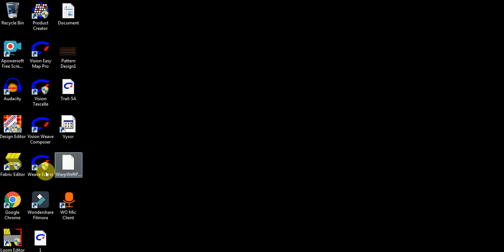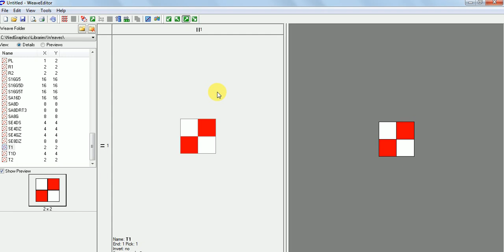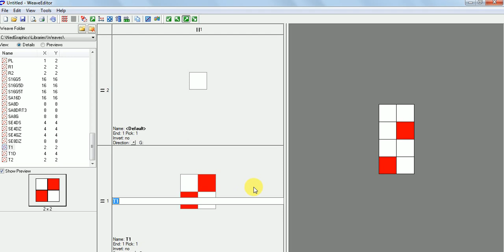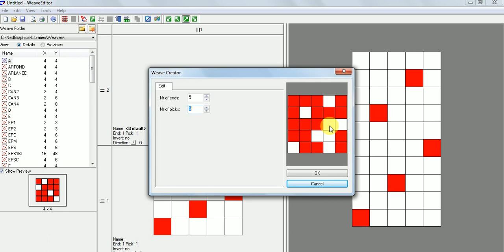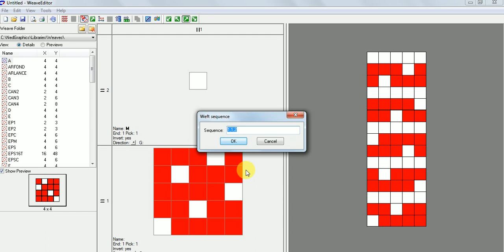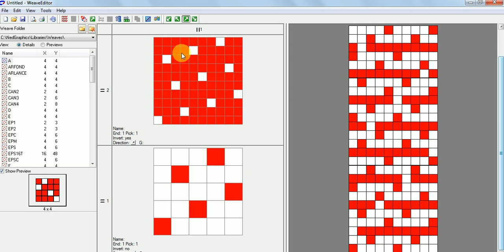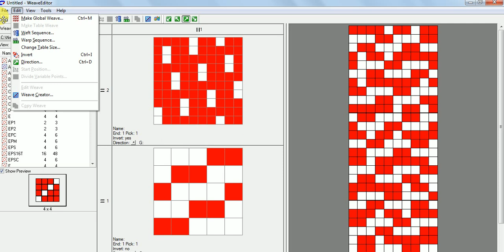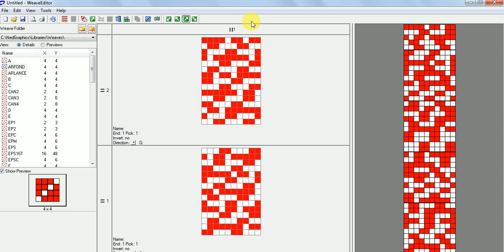HOW TO MAKE WEAVES AND COMPOUND WEAVES IN WEAVE EDITOR NEDGRAPHICS